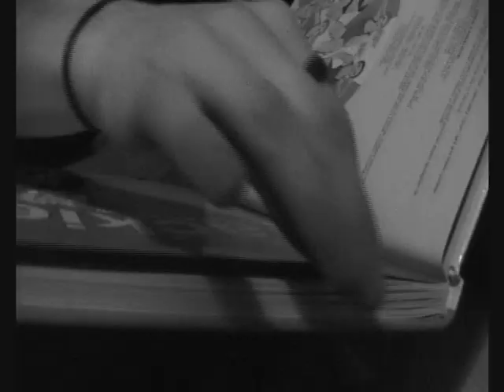NEW film noir house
Film noir made by elliot with jon and warren as actor.